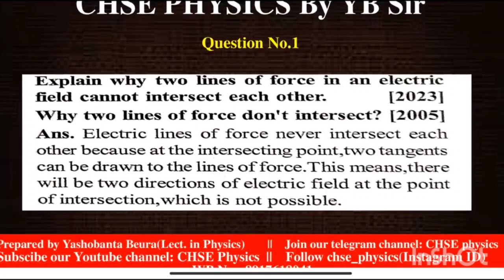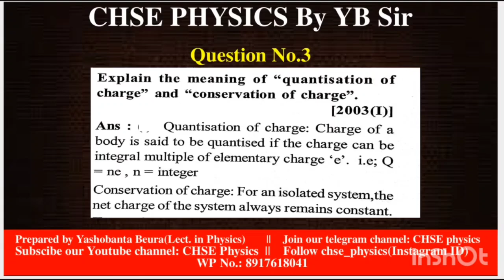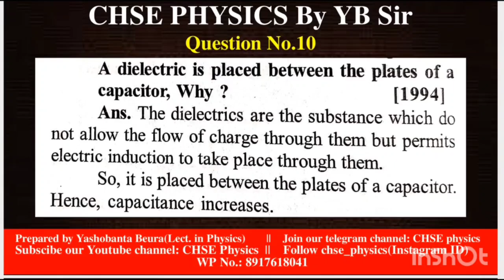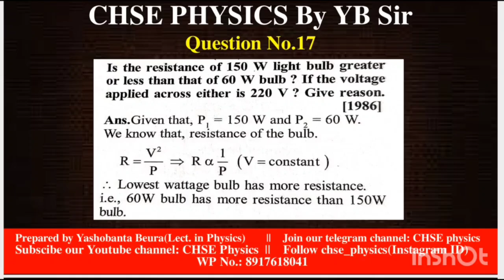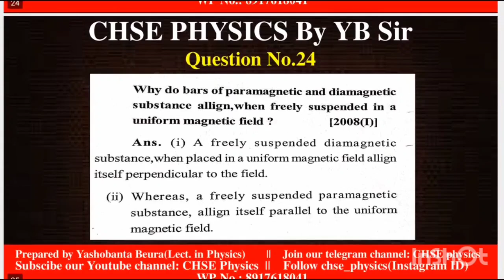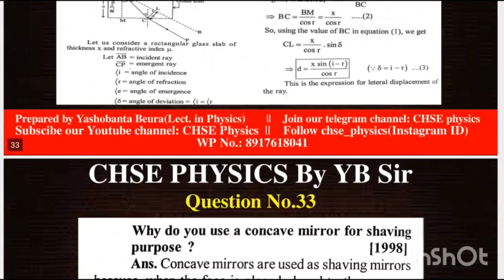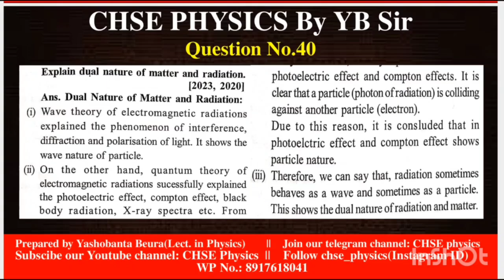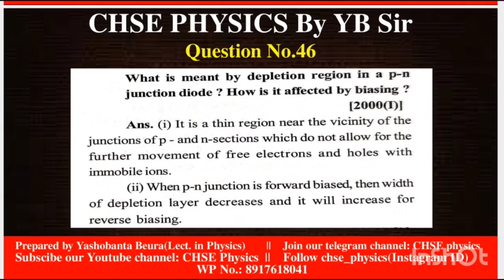Physics 3 Marks Super Selective 2025 ll Explain and Reason Based Questions with Answers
physics 3 marks explain and Reason Based Questions 2025
Explain and reason based questions with answers CHSE physics
Physics 3 marks selectives
Physics 3marks selective questions for chse 2025